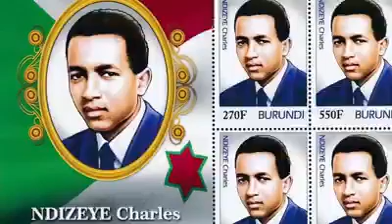Burundi Rapatriement de Ntare V par Arthemon Nsimbananiye pour survivre 30 jours